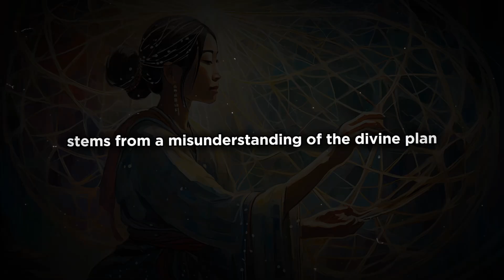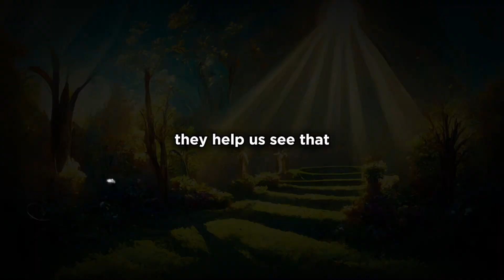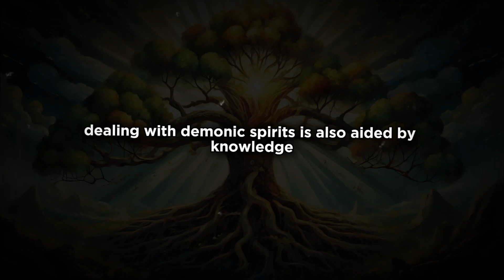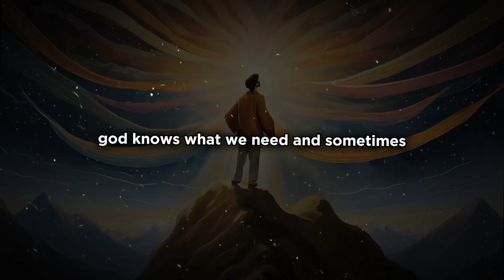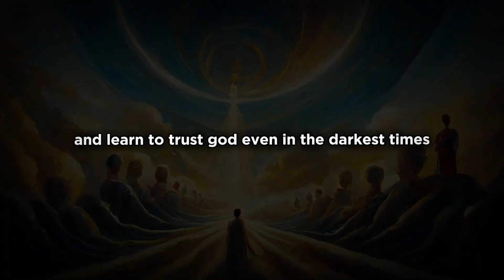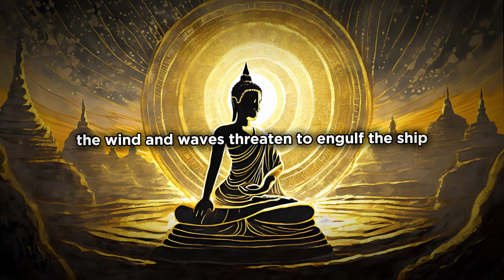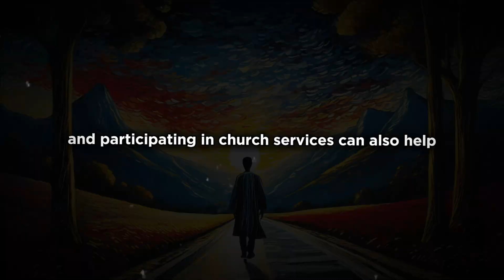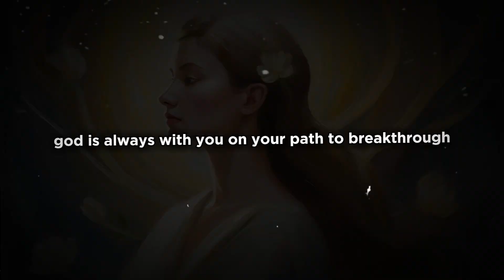Chosen Ones, 7 Signs GOD Is Preparing You For A MAJOR Breakthrough (Christian Motivation)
In this video, we delve into the spiritual journey of the chosen ones and how God prepares them for a significant breakthrough. We discuss common misconceptions, use various sources to enrich the narrative, and explore ineffective approaches that may hinder progress. By understanding the trials of faith, the importance of patience, and the power of prayer and meditation, viewers will gain insights into navigating their own spiritual battles and achieving divine blessings. Join us as we uncover the signs leading to a breakthrough and learn how to embrace God’s plan for ultimate success and prosperity.